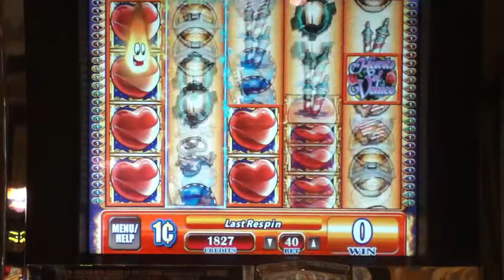HEARTS OF VENICE Penny Video Slot Machine with HOT HOT SUPER RESPINS Las Vegas Casino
Hearts of Venice Super Respins